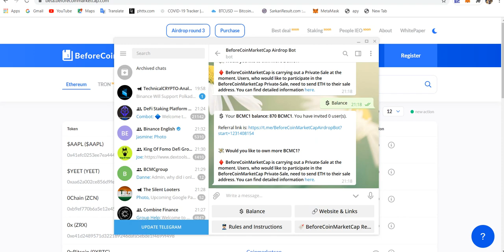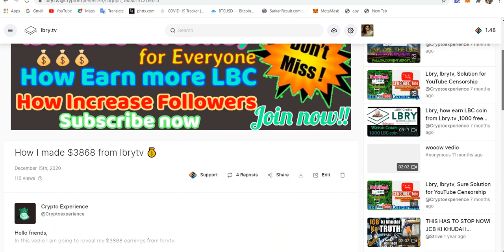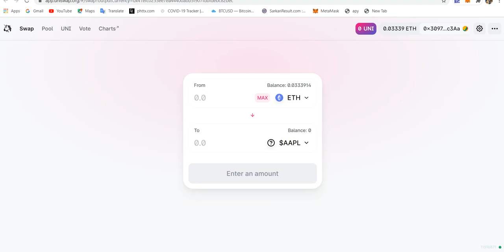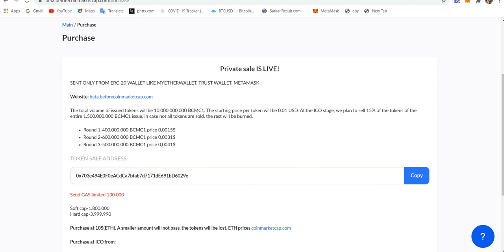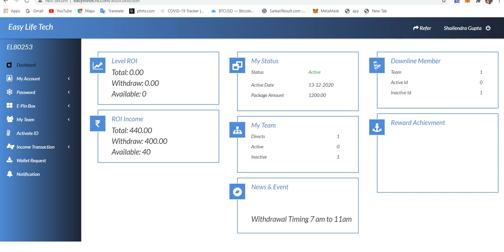BCMC1(before coin marketcap) airdrop and review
Join airdrop get 1200 BCMC1 Tokens
First register on this platform then Click telegram bot
Step-1

🎄Join Easy Life Tech with 1200 Rupees
 get 40 rupees eveyday...10 rupees every direct joining...plan just start.